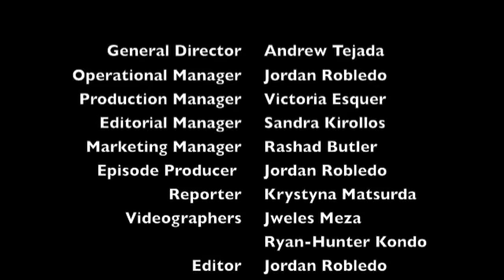Episode 4.10: New Dorm Building on Campus